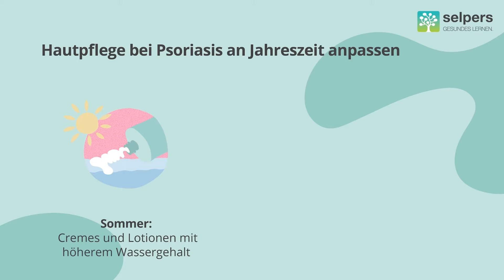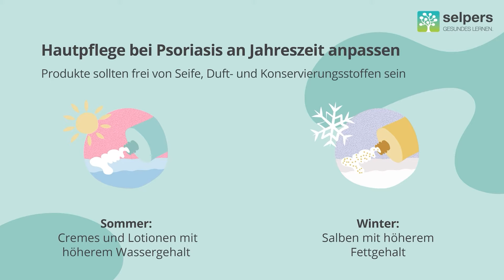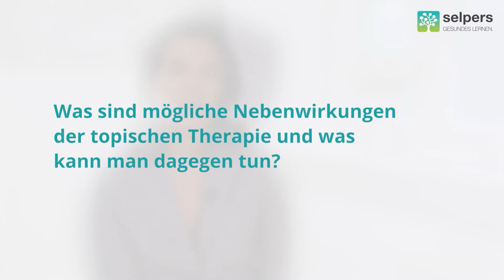Was ist eine topische Therapie der Psoriasis? (Expertin erklärt)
Die  topische Therapie ist eine Therapie mit Produkten, die medizinische Wirkstoffe enthalten und direkt auf die Haut aufgetragen werden. Das können zum Beispiel Lösungen, Lotionen, Cremes oder Salben sein. Die topische Therapie eignet sich besonders für PatientInnen mit einem milderen Verlauf oder als Zusatztherapie zu einer systemischen Therapie.

Im Video „Was ist eine topische Therapie der Psoriasis?“ klärt Assoc. Prof.in Priv.-Doz.in Dr.in Constanze Jonak, Fachärztin für Haut- und Geschlechtskrankheiten, folgende Fragen:
00:00 ► Wie sollte eine Basistherapie der Haut bei Psoriasis aussehen?
01:12 ► Sind während einer Therapie Kontrolltermine notwendig?
00:36 ► Was sollte ich bei der Auswahl von Waschlotions und Kosmetikprodukten beachten?
01:16 ► Was ist eine topische Therapie?
01:39 ► Wann und für wen wird die topische Therapie eingesetzt?
02:05 ► Was sind mögliche Nebenwirkungen der topischen Therapie und was kann man dagegen tun?
02:31 ► Was sollte ich als PatientIn bei einer topischen Therapie beachten?